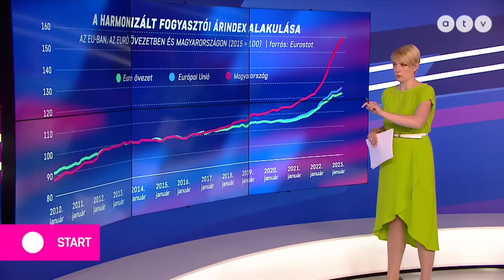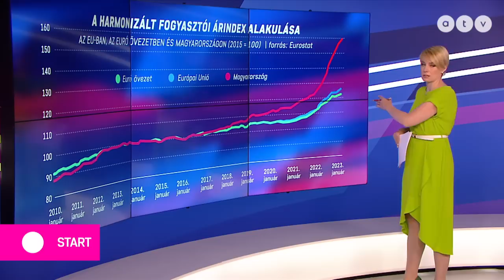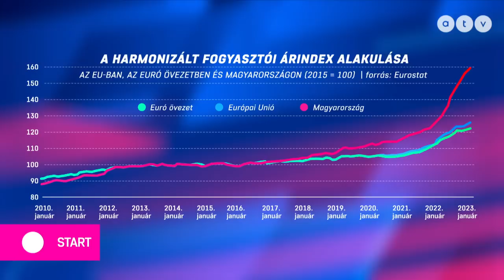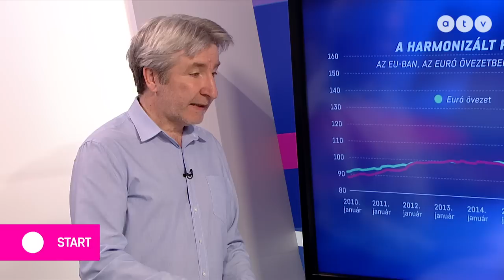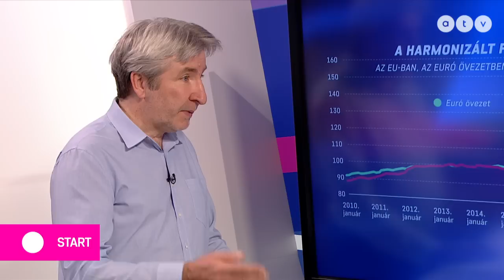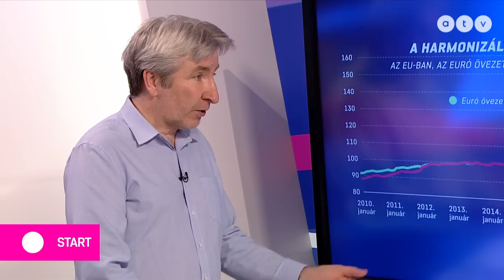Rossz válaszokat ad az Orbán-kormány az elszálló árakra?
Az ATV Start vendége Molnár László vezérigazgató, GKI.